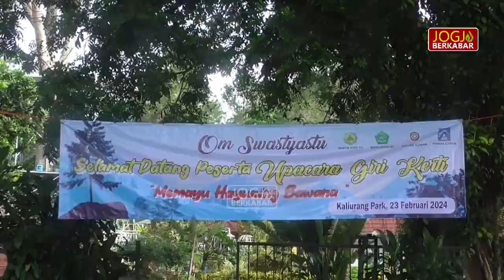Rangkaian Nyepi 2024, Umat Hindu Sleman Gelar Giri kerti di Hargobinangun